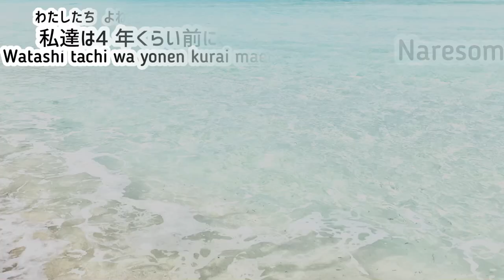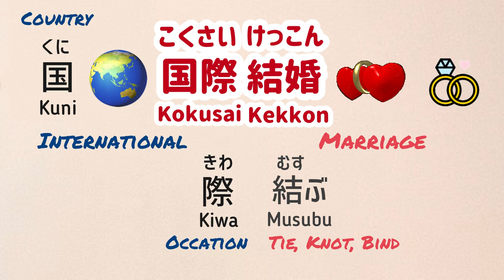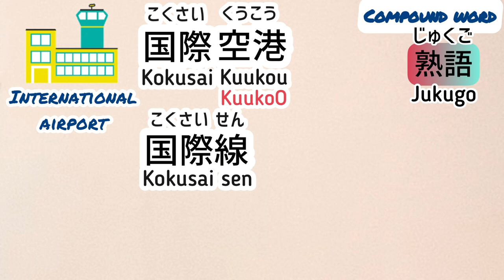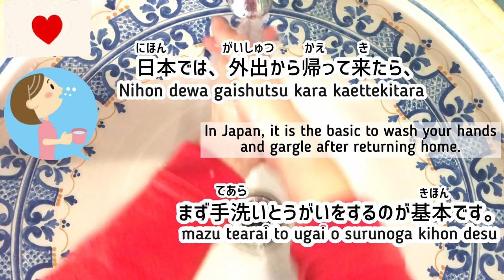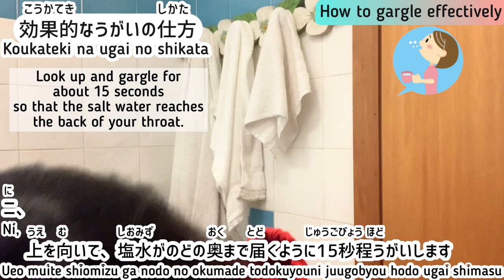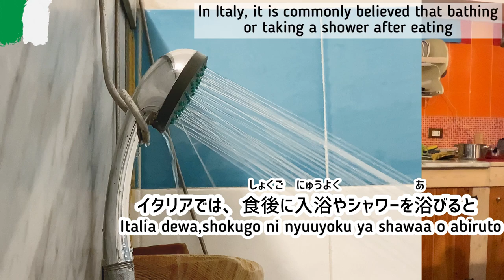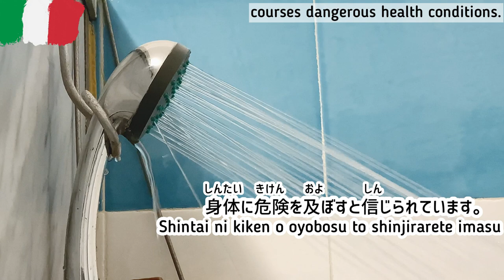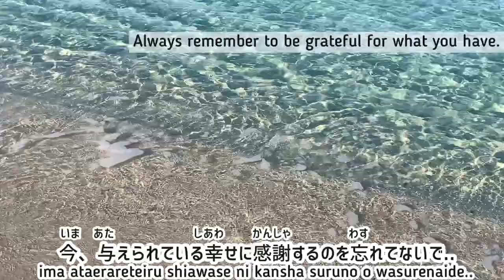10 Cultural Surprises between Japan🇯🇵&Italy🇮🇹 -International Marriage-/Sottotitoli in italiano 🇮🇹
I got married this past September. 🥂
As you may know, I’m Japanese and my husband is Italian. 🇯🇵 🇮🇹
In this video, I show -10 surprises in our new life together- “Cultural differences between Japan and Italy” and difficulties of international marriage 国際結婚 Kokusai Kekkon.
Also this video would be good for Japanese listening practice. Because most of the time I speak Japanese at a natural speed and then speak English along with useful information.

Video Chapters:
00:00 Introduction of this video
00:43 Some moments from our wedding day ⛪️
01:57 Our なれそめ Naresome 👩‍❤️‍👨 The start of romance between us.
03:54 Break down the word 国際結婚 こくさいけっこん Kokusai kekkon 👰🏻🤵🏼‍♂️International marriage.
-How to pronounce 結婚 けっこん Kekkon 💍 Marriage.-
-熟語 じゅくご Jukugo(Compound word) with 国際 こくさい Kokusai 🌎 International-
06:46 10 surprises in our new life together 🙀-Cultural differences between Japan and Italy-
23:51 Difficulties of international marriage
25:03 Ending of this video

🇮🇹 Sono disponibili i sottotitoli in italiano! Impostazioni 🔆

Music credits are below ⬇️

Musician: LiQWYD

Musician: Lillo La Barbera

Musician: Philip E Morris

Musician: Not The King

Musician: LiQWYD